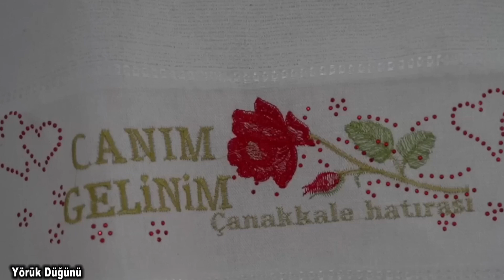Yörükler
Dünyanın her yerinde yaşayan Hemşehrilerimize Polatlı hasreti çekenlere bir nebzede olsa polatlı hasretine çare olmak hedefimiz.